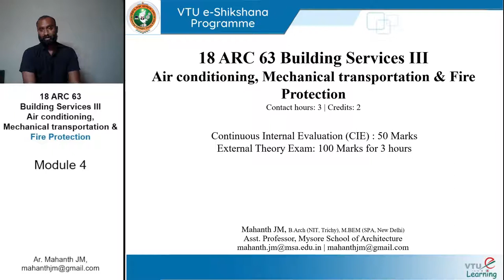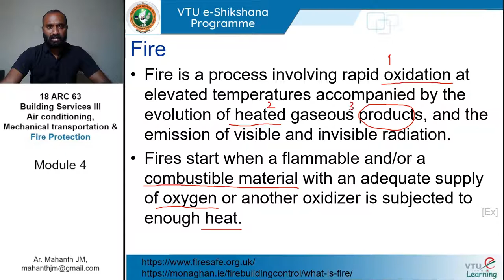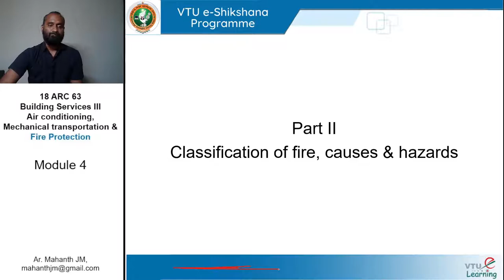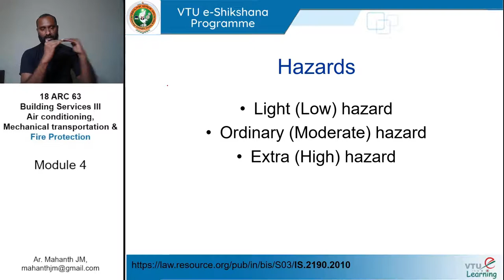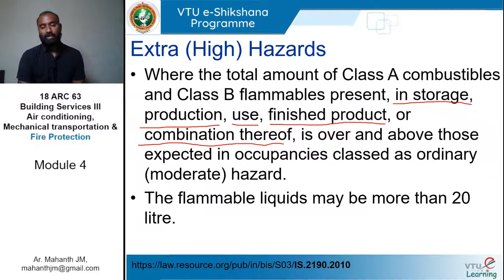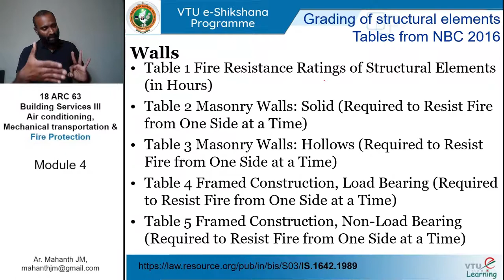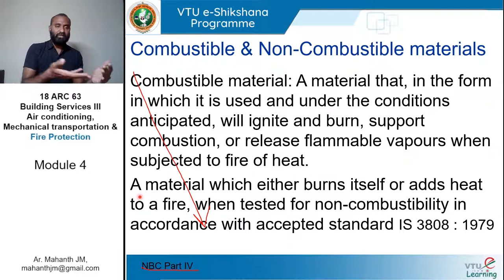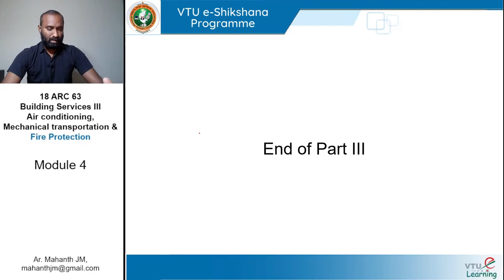Module 4 - Lecture 1